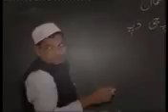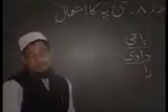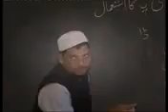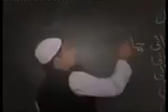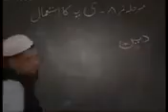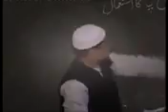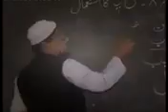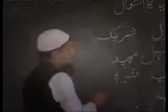Humor - Cómo enseñar maestro paquistaní